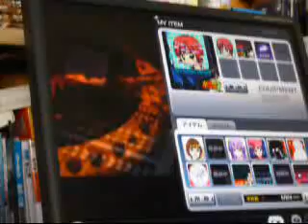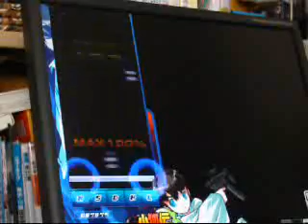DJMAX Save My Dream 5kMX